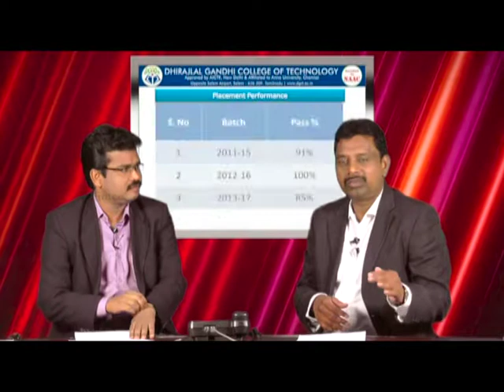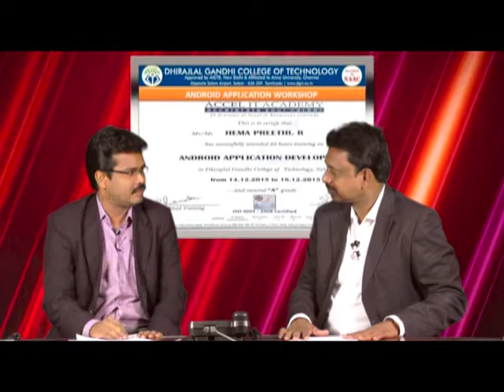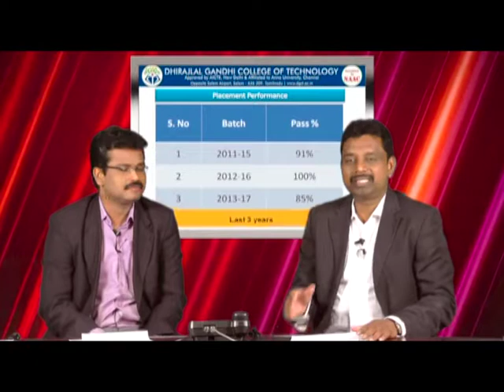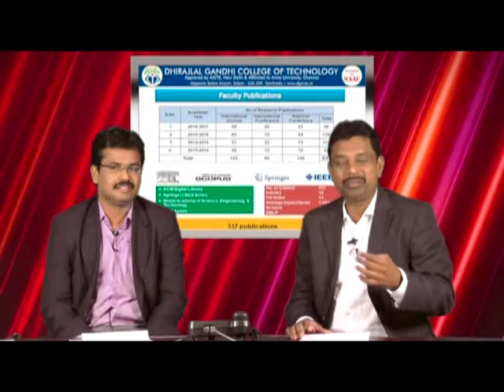dgct videos| Dr S.Saravanan, HOD/CSE & Dean Admission and Mr.C.S.Vijai, AP Chemistry